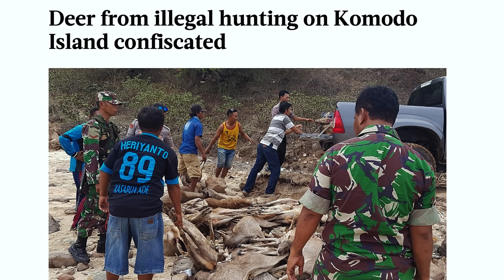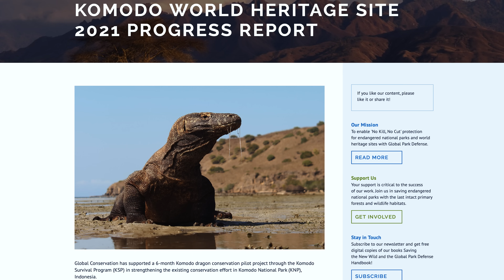Saving the Last Komodo Dragons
Global Conservation has supported a 6-month Komodo dragon conservation pilot project through the Komodo Survival Program (KSP) in strengthening the existing conservation effort in Komodo National Park (KNP), Indonesia.

Working hand in hand with the government authority, KSP has begun to implement the SMART Program for field data collection and analysis in order to determine the best wildlife management strategies. In addition to this, the monitoring program has been strengthened within the protected areas of Komodo National Park by integrating wildlife surveys with patrolling activities in remote areas on the west coast of Komodo, south coast of Rinca, and several smaller remote islands.

To improve the effectiveness of marine patrols, KSP has also equipped KNP patrolling boats with a portable marine radar unit and a tablet device to collect data. Thirteen ranger posts also have been equipped with smartphones to collect monitoring and patrolling data. Global Conservation, through KSP, also assisted the Komodo National Park authority in refurbishing an old KNP building for a command center that serves as an information and education center and also as a base camp for monitoring teams.

During the 6-month pilot project, KSP has assisted KNP in increasing the capacity of Komodo National Park rangers by conducting training in wildlife monitoring techniques, SMART mobile applications, and SMART desktop programs. Furthermore, KNP and KSP have been conducting integrated wildlife monitoring and patrolling activities both in terrestrial and marine areas, utilizing camera traps and SMART.

The patrolling team consists of KNP forest rangers, KSP staff, and Indonesian Navy staff members. From August to November 2021, the pilot project in integrating wildlife monitoring and patrolling activities has increased patrol effort from 6,551km to 10,094km. KSP and KNP have also increased the coverage area from 432km2 to 723km2 across both land and sea. The wildlife monitoring activities have successfully assessed the distribution of Komodo dragons in the remote parts of Komodo Island to fill in gaps in our knowledge.

*About us*
Global Conservation is dedicated to safeguarding our planet's most vital and endangered wilderness areas as wild spaces face unprecedented threats. With poaching, logging, mining, land clearing, and human encroachment on the rise, these pristine habitats are rapidly disappearing. Over the next decade, human activity is projected to consume half of the remaining intact wildlife habitats, endangering iconic species like tigers, primates, bears, lions, elephants, and rhinos. Protected areas are becoming the last refuges for wildlife in developing nations.

As the sole nature conservation organization focused solely on directly funding park protection systems for national parks and UNESCO World Heritage Sites in developing countries, Global Conservation prioritizes the preservation of these critical ecosystems. We work hand in hand with local and indigenous communities, empowering them as the first line of defense for their ancestral lands. Our flagship program, Global Park Defense, aims to extend "No Cut, No Kill" protection to 25 parks worldwide by 2025. Together with our partners and supporters, we strive to ensure the long-term survival of our planet's most precious natural treasures.